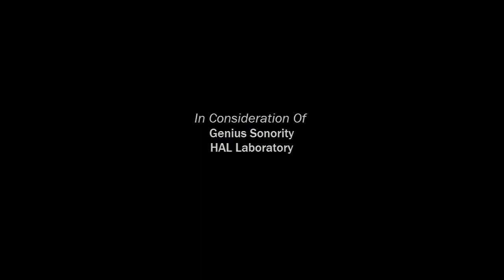Pokemon: Legendary Quest - Season 1, Episode 4 - How to Catch Zekrom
In tonight's episode of Pokémon: Legendary Quest, William heads off into Team Plasma's Castle as he tracks down Zekrom, the Deep Black Pokémon. Along the way, he'll end up facing N and traversing Dragonspiral Tower.

Special Thanks to Nintendo, Genius Sonority and The Pokémon Company International.